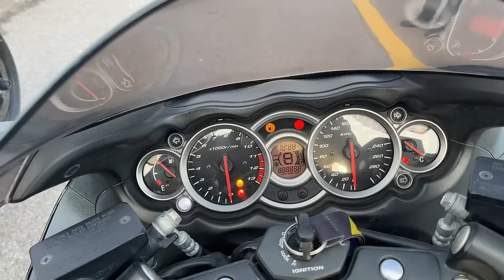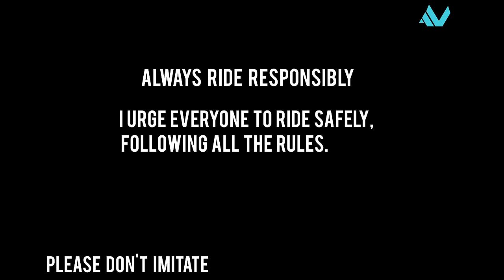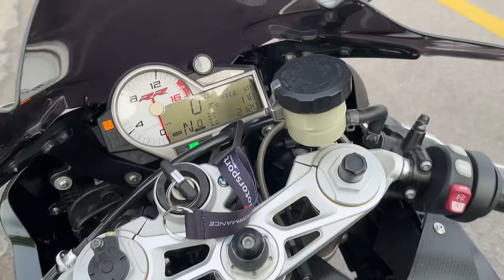BMW S1000RR VS HAYABUSA | Legendry Battle